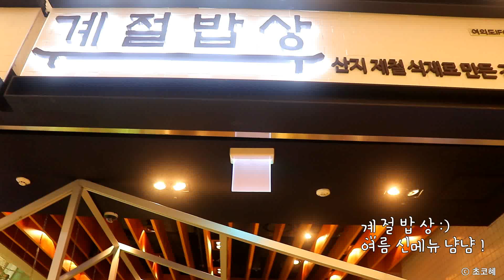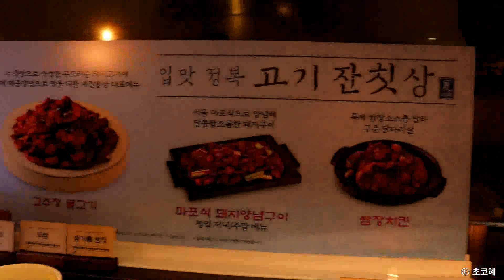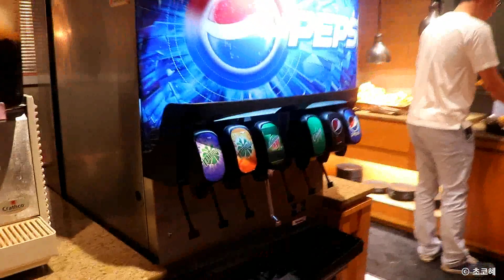한식뷔페 계절밥상 여름 신메뉴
계절밥상 여름신메뉴 냠냠 ^3^
오랜만에 갔더니 새로운 메뉴들이 다양하게 나와서
영상으로 소개해요 !